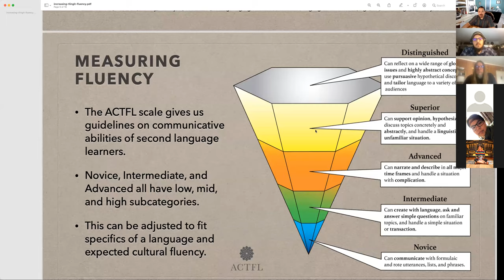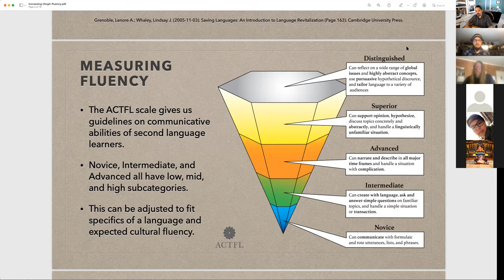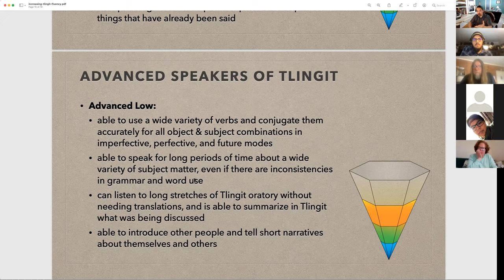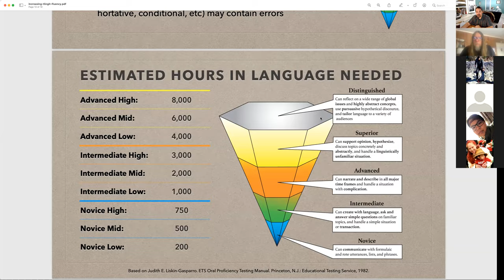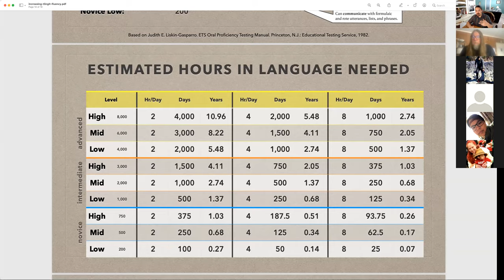Indigenous Language Methods & Materials – April 05, 2021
Review of Hawaiian, Māori, and Mohawk programs and how we build our programs, measuring fluency, foundations of language policy.